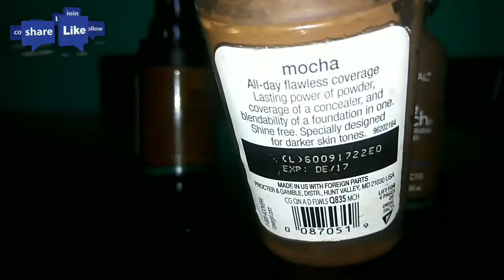EDITING LESSON~CLEANING CLOSETS~A STORY TIME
When you push like it lets me know what kind of videos you like. And when you leave a comment it makes my day by interacting with my cyber family. Have a great day and check us out on Instagram and Snapchat.

Add me on Snapchat! Username: faceshappy

No youtuber to big and no youtuber to small come one come all